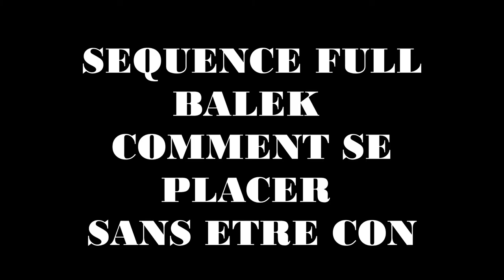LA MUSCULATION ET LES MEUFS !!! SUJET TABOU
HELLLO MON PETIT CARIBOU,

PREMIER NUMERO DE SIROP D'ERABLE PANCAKES DANS CETTE RUBRIQUE ON PARLERA DE SUJET PLUS VASTE !

LE TITRE T'AS FAIT PEUR MAIS FAUT PAS !!

DANS CETTE VIDEO ON VA PARLER D UN SUJET QUI NOUS TARRODER L ESPRIT !!!

 EST CE QUE ETRE MUSCLER CA AIDE POUR SEDUIRE LES PETITES ?

TU AURAS NOTRE POINT DE VUE TOUT CA DANS LA JOIE ET LA BONNE HUMEUR LE CANADA NOUS ATTEND ALLEZ A LA PROCHAINE POUR DE NOUVELLES AVENTURES MES CARIBOU !

N'oubliez pas qu'a 100 abonnées on fait un tirage au sort en directe pour t'offrir un pot de WHEY de ton choix !!

N’hésite pas à lâcher un like si t'as kiffer la vidéo et à nous soutenir en t'abonnant mon petit caribou le sirop d'érable te le rendra !!